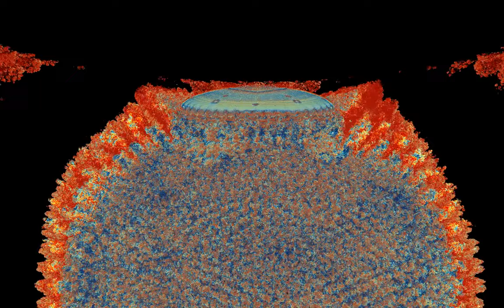Inertial Confinement Fusion Simulation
This movie is from a 10,560^3 simulation of a laser fusion experiment. This simulation was performed on the Bluewaters system at NCSA in 2013 on 702,784 CPU cores at a sustained performance of over 1 Petaflop/s.